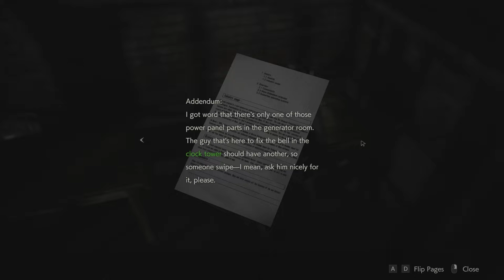Resident Evil 2 Remake #3 | ADA LOOKS GOOD ASL!!!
Leon and ada meet each other for the first time! I gotta say, i like her new character model!

My Computer Specs:
Gtx 1070
16GB Ram